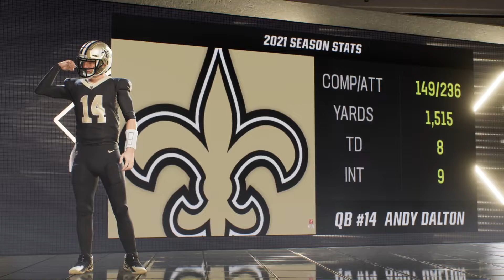Arizona Cardinals @ New Orleans Saints Madden 23 Prediction - Week 7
All-Madden gameplay simulation CPU vs CPU